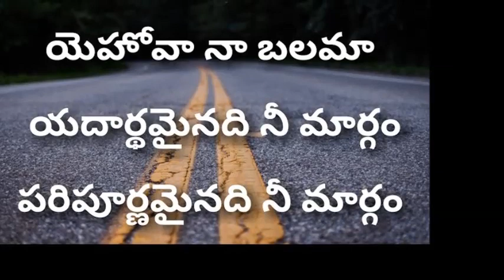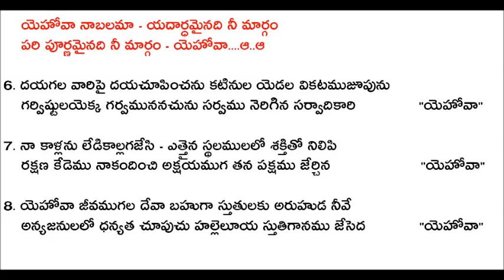YEHOVA NAA BALAMA - యెహోవా నా బలమా TELUGU CHRISTAIN SONG-OLD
SONG  LYRICS:
యెహోవా నా బలమా - యదార్థమైనది నీ మార్గం
పరిపూర్ణమైనది నీ మార్గం - యెహోవా...

నా శత్రువులు నను చుట్టినను - నరకపు పాశము లరికట్టినను
వరదవలె భక్తిహీనులు పొర్లిన - వదలక నను యడబాయని దేవ    II యెహోవాII

నా దీపమును వెలిగించువాడు - నా చీకటినీ వెలుగుగ చేయున్
జలరాసులనుండి బలమైన చేతితొ - వెలుపల జేర్చిన బలమైన దేవ     II యెహోవాII

యెహోవా జీవముగల దేవా - బహుగా స్తుతులకు అర్హుడ నీవు
అన్య జనులలో ధన్యత జూపుచు - హల్లెలూయ స్తుతిగానము జేసెద     II యెహోవాII